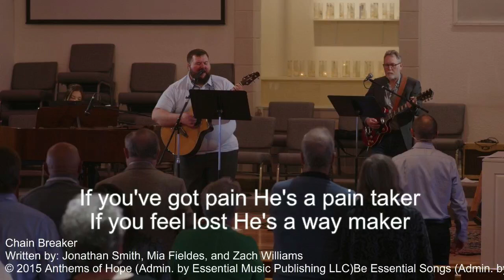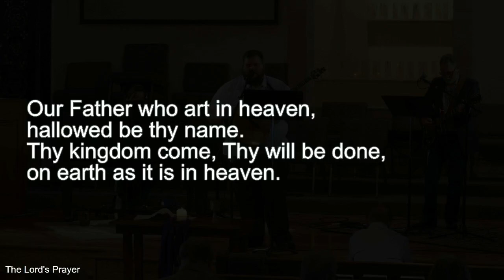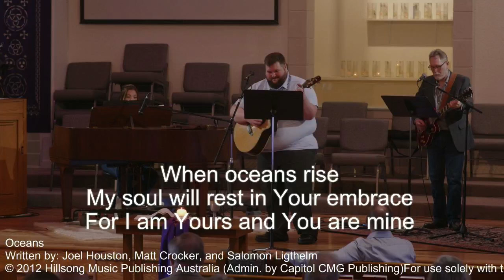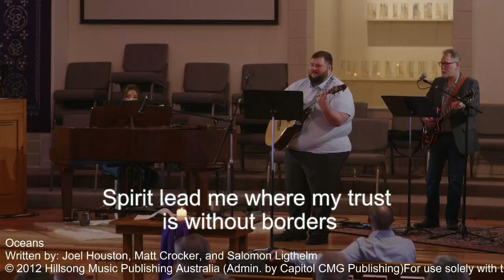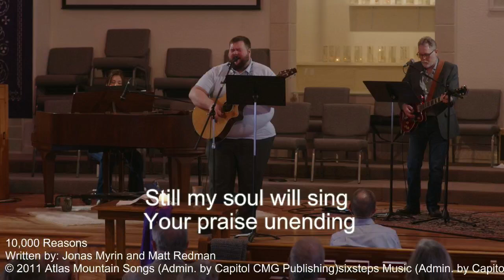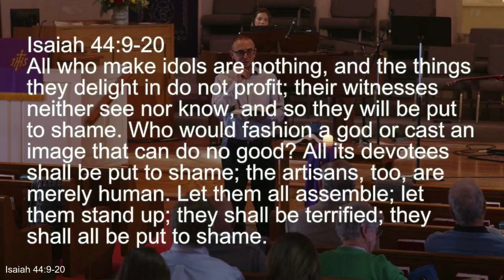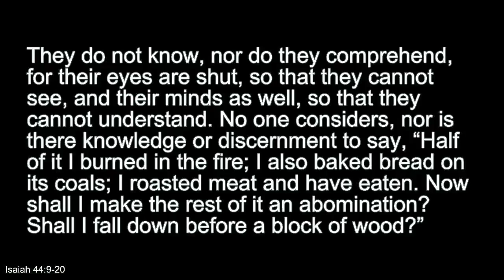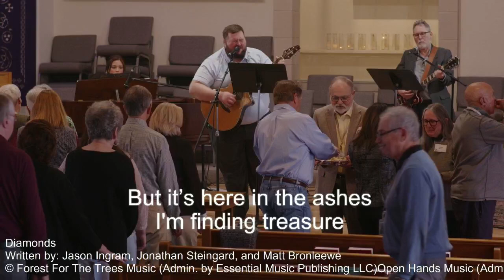Praise and Worship at 9:00 on the Third Sunday in Lent, March 12, 2023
at First Christian Church (Disciples of Christ) of Granbury, Texas